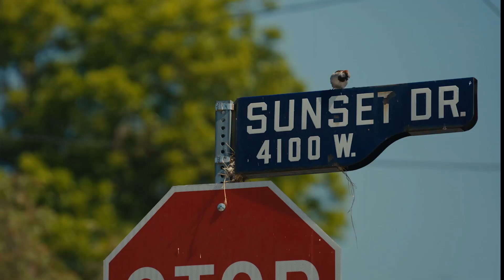The Canvas: Los Angeles | First Look | Fuse Originals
Art is what you make it. And these self-made artists can’t fake it. See how their creative vision is colored by the vibrant, distinctive communities and cultures of Los Angeles. Step into their world and see yourself on your own creative path.